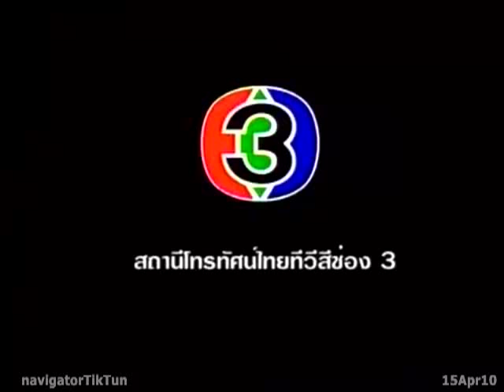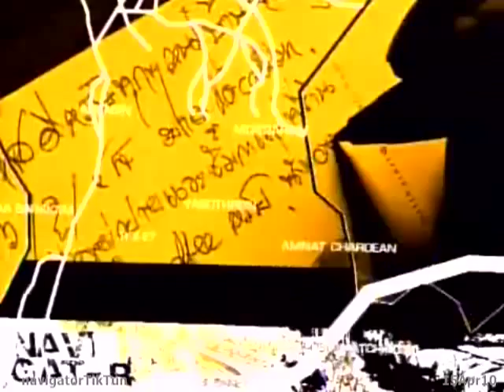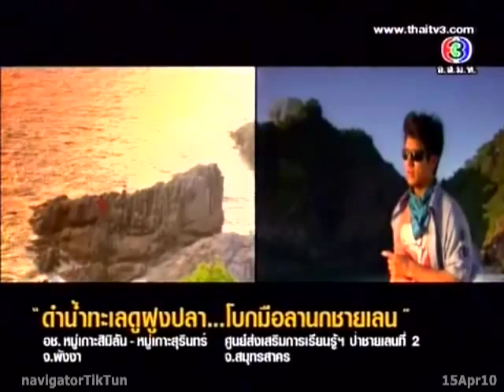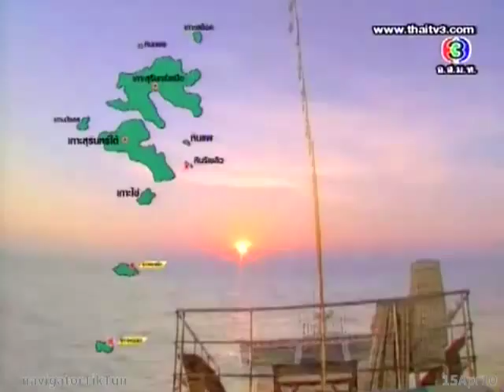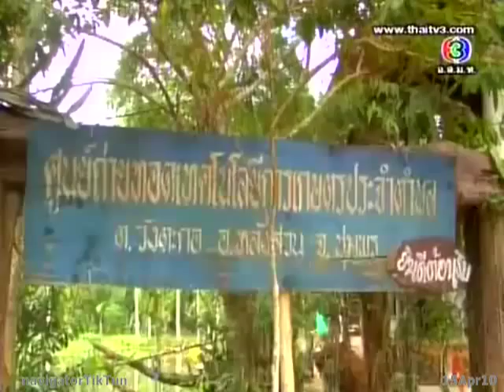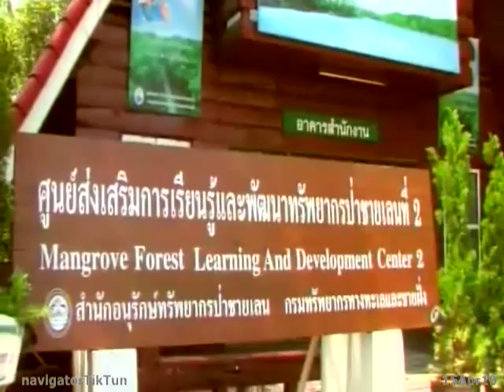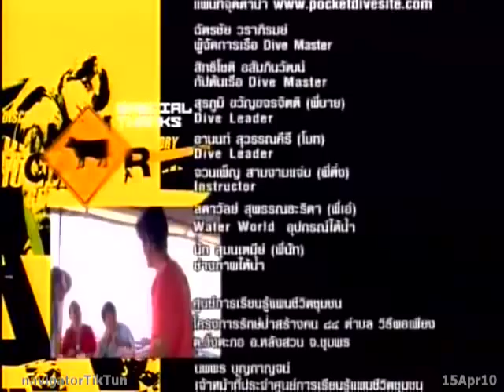Navigator 15Apr2010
เกาะบอน manta ray แล้วไปสมุทรสาคร ดูนกชายเลน